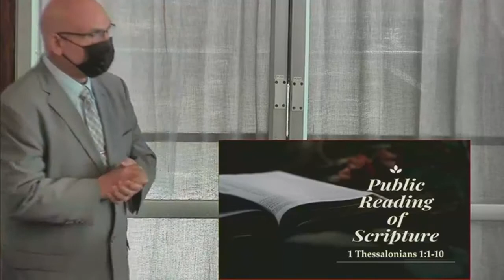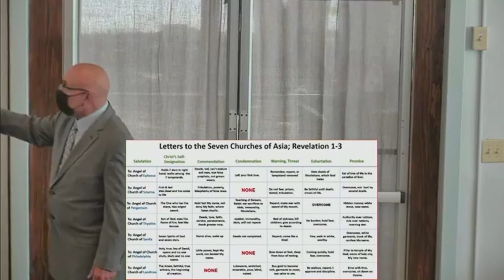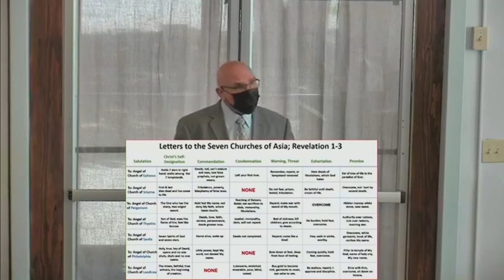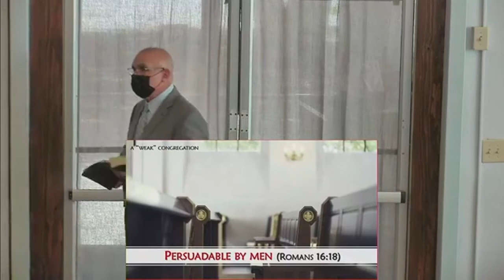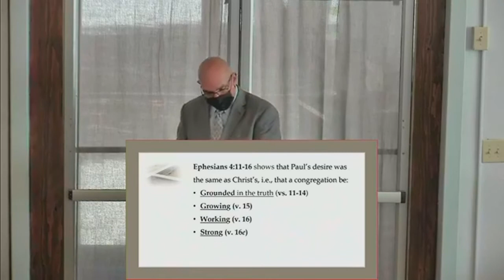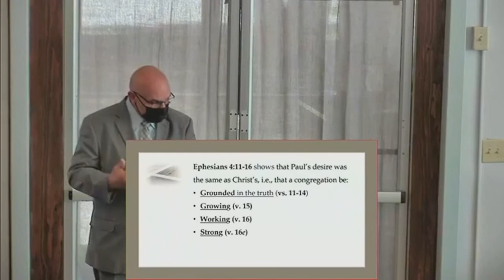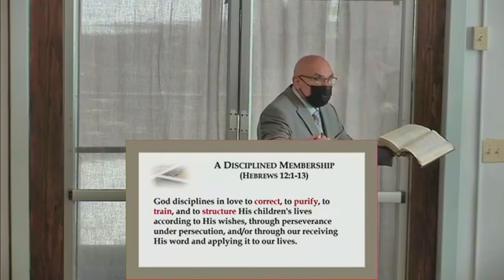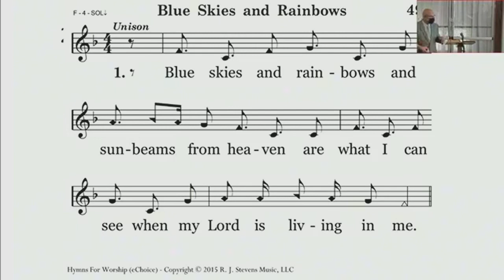Measures of a Strong Church April 18th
What is a "Strong" Congregation?
Scripture Reading:1 Thessalonians1:1-10